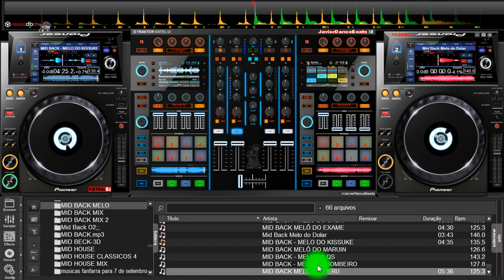Mid Back Eurodance 44 Dj Emerson Clayton Mix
IPTV VC SÓ PRECISA TER INTERNET
PLANO PRÉ PAGO À PARTIR DE 35 REAIS MENSAL.
➡️ TODOS CANAIS
➡️ TELECINE
➡️ HBO
➡️ SÉRIES
➡️ FILMES
➡️ COMBATE
➡️ PREMIER
➡️ TDS JOGOS BRASILEIRÃO
➡️ LIBERTADORES
P2P  TRANSMISSÃO EM HD, FHD E 4K
O MELHOR E MAIOR CONTEÚDO ONLINE PARA VC...
ASSISTA ONDE QUISER...
✅ TV BOX
✅ SMARTPHONE
✅ SMART TV
✅ COMPUTADOR
✅ TABLET